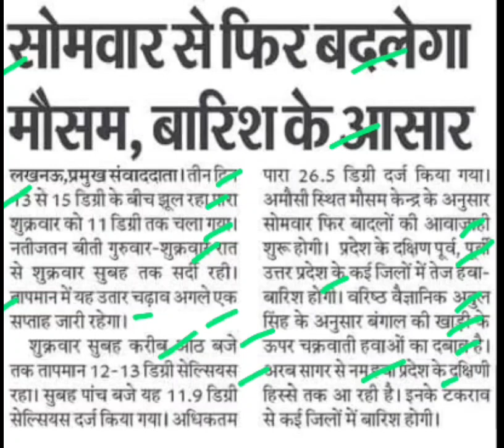जल्द होगी बारिश,barish update,barish latest news,mausam update,rain today,rain news,weather update